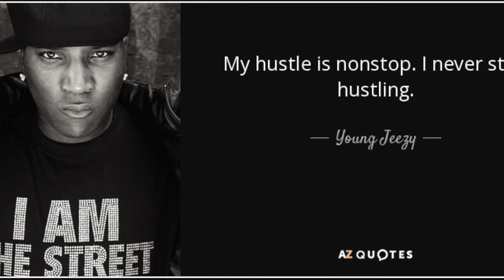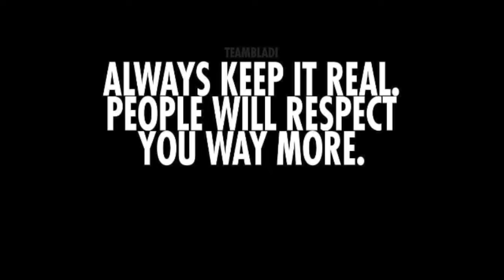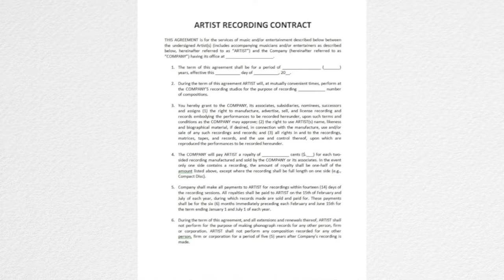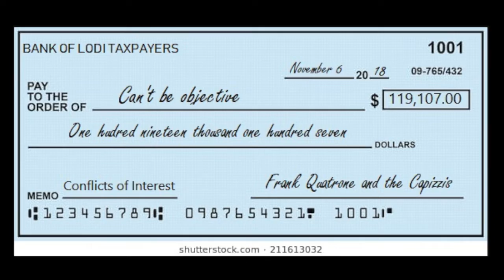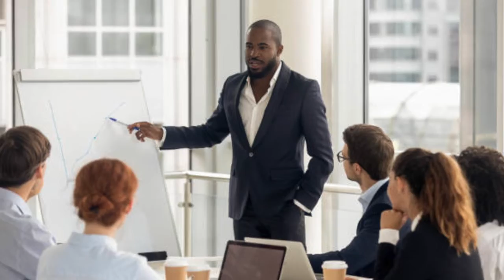Young Jeezy 2022 check out his Portfolio at GRIND Gazette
Check out Young Jeezy's empire he built and how he came up to achieve it here at GRIND Gazette @NoJumper @vladtv This is our series "Portfolio"